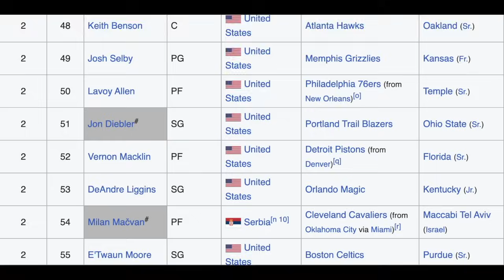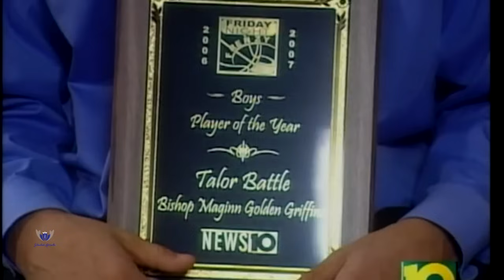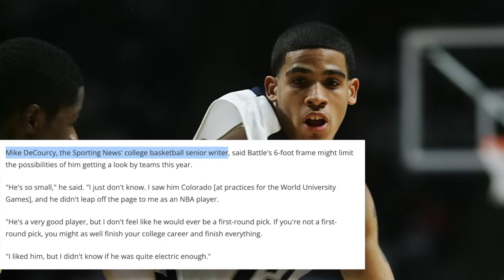What Happened To The Best Nittany Lion! TALOR BATTLE? Stunted Growth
Today’s feature is arguably the best player to play for Penn State, and one of the greatest examples of the difference in levels, and how difficult it is to actually make the NBA. I say that because Talor Battle was one of the best players at his position in high school, came into his division one college program and immediately started nearly every game he played in, and from his sophomore year, rarely came out the game because he was that important to his team. He improved each of his 4 years from 10ppg to over 20ppg in that span, and had the same improvement as a shooter, eventually finishing with a 36% accuracy from deep, better than average and it helped him track down and still hold the record for all time total points in a career for the Penn State basketball program. Up to that point Talor Battle did everything asked of him on the ammeter level and you’d think in the end that has to lead to a seamless transition to the NBA, where the best of the best are supposed to be harbored, and where the best not in the league are welcomed in with lottery pick or first round open arms. But Talor Battle never played a game in the league, some would say he barely even got a chance to. What Happened To The Best Nittany Lion! TALOR BATTLE? Stunted Growth

🎥 Intro: 0:00
🎥 History: 3:06
🎥 Stunt#1: 4:09
🎥 Stunt#2: 6:59
🎥 Stunt#3: 8:41